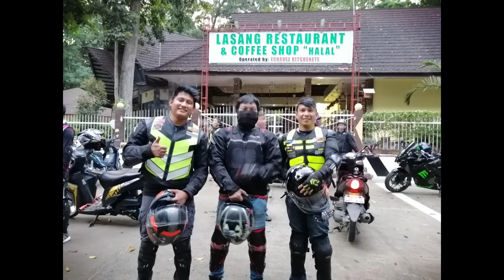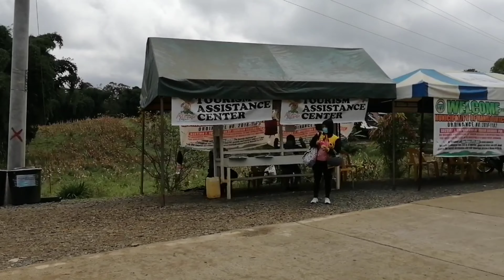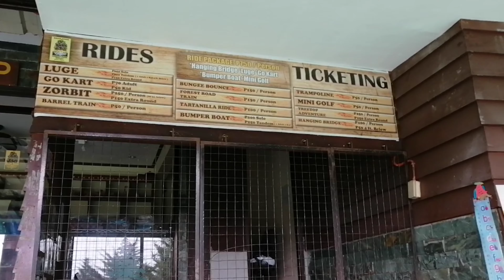Part 3 to Dahilayan Adventure Park with CCRC Iligan - October 2020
Uploaded in order to delete the raw files in our storage :) Bahala late upload basta uploaded na

Camera: Huawei Y9
Editor: Kinemaster

Music not mine, all from Kinemaster Premium Music Asset